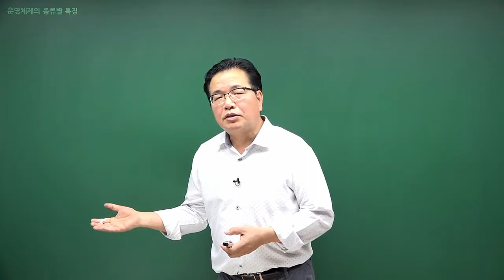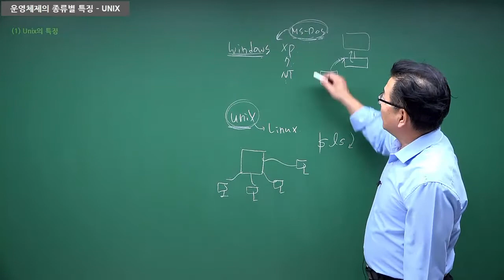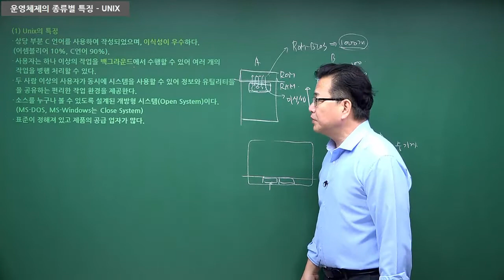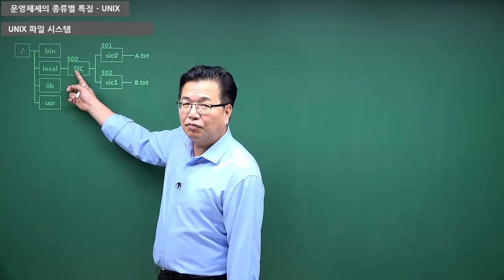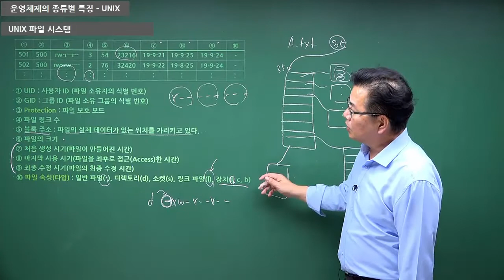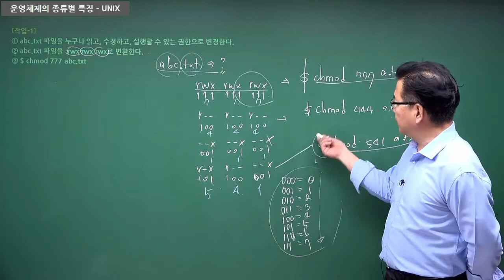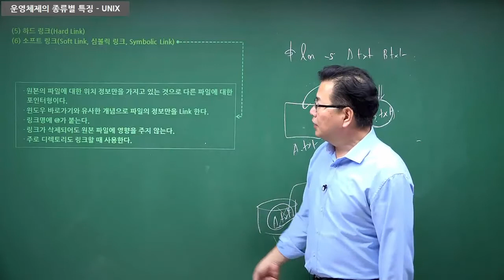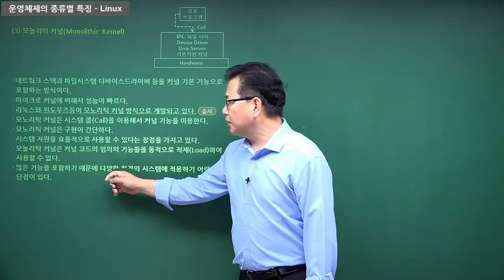[정보처리산업기사 필기] 운영체제의 종류별 특징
이 동영상은 [이기적 정보처리산업기사 필기 기본서] 도서 내용을 바탕으로 제작되었습니다.